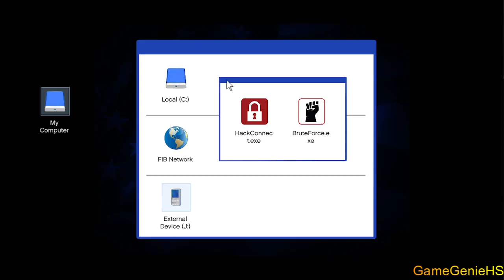GTA 5 -🔥🔥Micheal | FIB | Hacking Server 🎭"MISSION - H | Laster-Mind#gta5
MICHEAL" FIB -🔥🔥 Server Hacking🔥🔥 " Franklin & Laster | GTA - 5 "Join @gamegeniehs  in an action-packed mission in Grand Theft Auto V (GTA 5)! In this exciting gameplay video, you'll follow the iconic trio of Michael, Franklin, and Trevor as they embark on a high-stakes package delivery adventure across the sprawling streets of Los Santos. Prepare for heart-pounding chase sequences, intense gunfights, and thrilling moments as the trio races against time to complete their mission. Will they succeed, or will the city's law enforcement and rival gangs stand in their way? Watch now to find out!